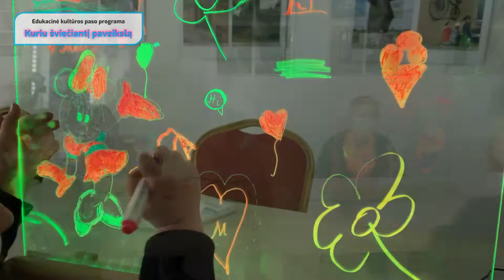Kuriu šviečiantį paveikslą | Kultūros paso edukacinė programa | Jonava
Jonavos kultūros centre nauja kultūros paso edukacinė programa – „Kuriu šviečiantį paveikslą“!

Piešimas ant šviečiančių molbertų – tai unikali, išskirtinė, netradicinė priemonė, skirta savirelaksacijai, savirealizacijai, kūrybiškumo ugdymui, savęs pažinimui.

Šviečiančio molberto dėka, keičiant apšvietimą, sukurtas paveikslas įgaus kitokį pavidalą pats tarsi gyvas – judantis. Taip kuriamas piešinys taps nenuspėjamas, o pats kūrybinis procesas ilgam išliks atmintyje. Užsiėmimų metu mokiniai taps menininkais – vizualaus meno kūrėjais, praplės kultūrinį akiratį, kūrybinio proceso metu geriau pažins save, išreikš jausmus ir mintis, kurių negali išreikšti žodžiais.

Kultūros paso užsiėmimai vyks moderniai įrengtoje Jonavos kultūros centro meno galerijoje, kurioje savo darbus eksponuoja Jonavos ir Lietuvos menininkai. Edukacijos metu dalyviai turės galimybę apžiūrėti  galerijoje veikiančią parodą, ją aptarti ir analizuoti.

Kurkime šviečiančius paveikslus kartu!

Bendra informacija:
Kategorija – Dailė
Skirta klasėms – 4-6
Kaina mokiniui – 10 Eur
Renginio trukmė – 80 min.
Galimas mokinių skaičius – 10-25